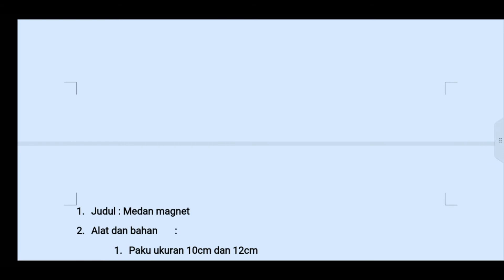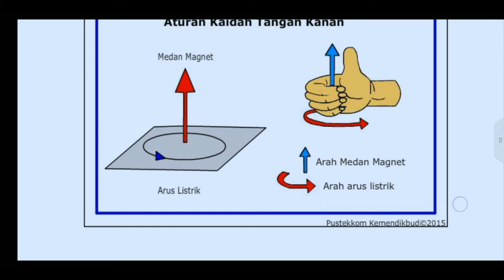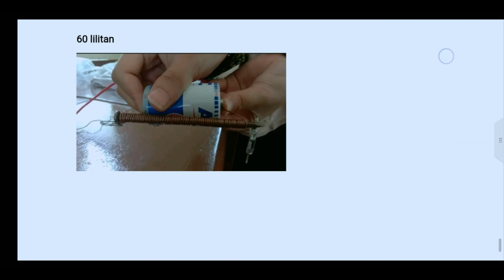Medan Magnet dan Literasi Aqlak, Budaya, Sains, Numerik, Digital, Baca tulis dan Kewarganegaraan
Video ini berisi pembelajaran bermakna untuk memberikan bimbingan kepada Siswa dalam mewujudkan cita-cita melalui Literasi Aqlak, Budaya, Sains, Numerik, Digital, Baca tulis dan Kewarganegaraan Dokumen dari Bayu Kuntoro Murti